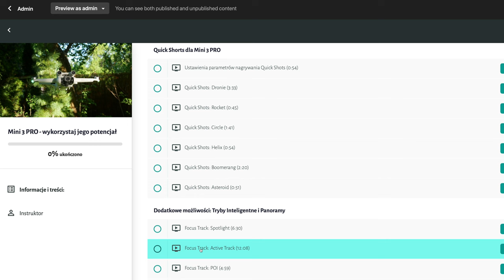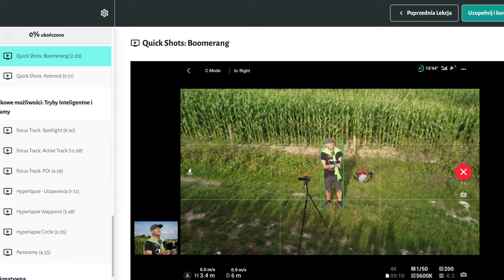DJI AVATA vs. DJI MINI 3 PRO - CZYM RÓŻNIĄ SIĘ TE DRONY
🕑 TIMESTAMPS:

0:00 Intro
1:23 Mini 3 PRO
6:14 Jak wyglądają zestawy Mini vs. Avata
7:15 DJI Avata - omówienie
14:19 Podsumowanie
15:40 Outro